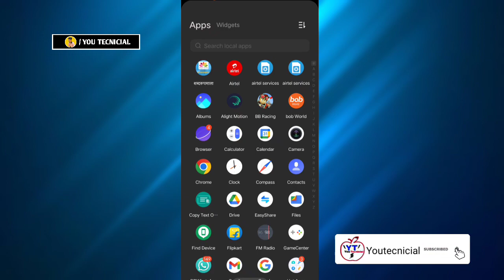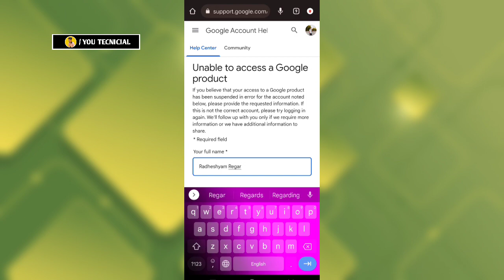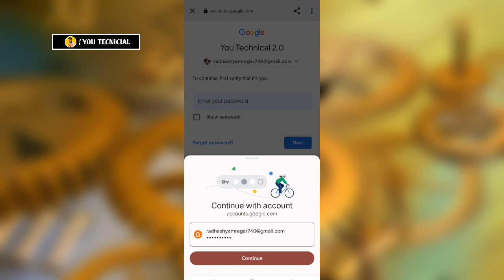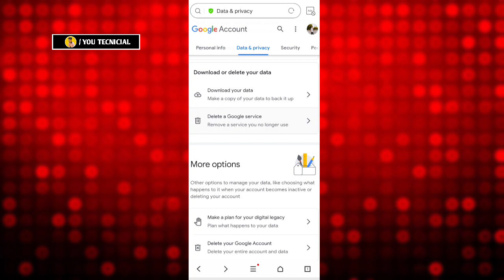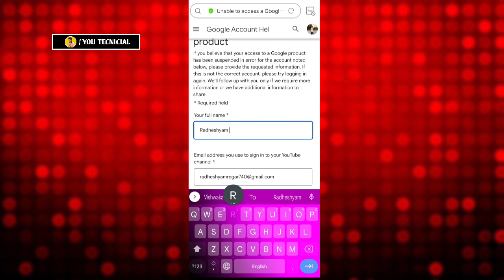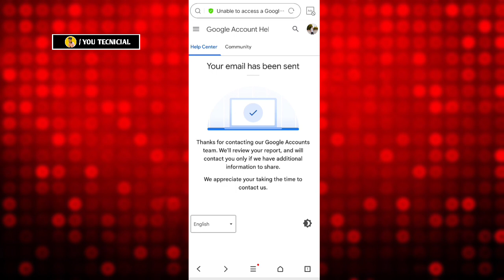this action isn't allowed tap to retry / suspend channel waps kaise laen / 2022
about : इस वीडियो में youtube channel suspend के बारे में कुछ जानकारी उन बंदों को दी गई है जिनका यूट्यूब चैनल सस्पेंड हो गया है गलती से और वह अपने यूट्यूब चैनल को वापस रिकवर कैसे कर सकते है उसके बारे में मेने अपनी ऑडियंस को बताया है । आशा करता हू आपको यह समझ में आ गया होगा । ( धन्यवाद )

yours queries list 🔽

this action isn't allowed tap to retry
this action isn't allowed tap to retry youtube sign
this action isn't allowed tap to retry youtube sign problem
this action isn't allowed
this action is not allowed in youtube sign in
this account isn't allowed youtube probelm kaise thik karen
this account isn't allowed youtube kya hai
this account isn't allowed youtube channel not opening
this account isn't allowed youtube channel open problem
this account isn't allowed youtube channel open nahi ho raha hai
this account isn't allowed youtube channel nahi khul raha hai
this account isn't allowed youtube channel kaise waps laye
this account isn't allowed youtube problem solve
this account isn't allowed youtube problem solution
this account isn't allowed youtube Solution
this account isn't allowed youtube channel not showing
this account isn't allowed youtube channel show nahi ho raha hai
this account isn't allowed youtube channel show nahi ho raha hai kya karen
youtube channel me this account isn't allowed dikha raha hai
youtube channel me this account isn't
allowed dikha raha hai kaise hataye
this action is turned off for content that is made for kid
this action is only valid for products that are currently installed
this action isn't allowed youtube tv
this action isn't allowed youtube tamil
this action is not allowed
this action isn't alowed youtube 2022
how to recover youtube channel
how to recover youtube channel without email
how to recover youtube channel in tamil
how to recover youtube channel without email and password
how to recover youtube channel malayalam
how to fix this action isn't allowed tap to retry youtube sign problem
how to solve this action isn't allowed youtube sign problem
how to fix this action isn't allowed tap to retry
how to fix this action isn't allowed tap to retry youtube sign problem solution
how to fix youtube sign problem
how to fix youtube this action isn't allowed tap to retry
how to fix youtube this action isn't allowed tap to retry problem
suspend youtube channel ko wapas kaise laye/youtube account termination suspend youtube account
youtube suspended
suspend youtube channel back
suspend youtube channel recovery

tags,
how to recover suspended channel
this action isn't allowed youtube channel not showing
this action isn't allowed youtube channel problem kaise thik kare
this action isn't allowed kaise hataye
this action isn't allowed youtube solution